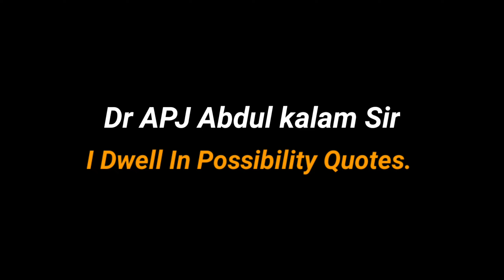I Dwell In Possibility Quotes || Dr APJ Abdul kalam Sir || Inspiring Quotes || Life Quotes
knowledge on,
Inspiring Quotes about life,
apj abdul kalam sir motivational speech,
success motivation,
best motivation,
study motivation,
exam motivation,
life motivation,
apj abdul kalam,
abdul kalam,
motivational video,
motivational quotes,
motivational word for success,
apj abdul kalam life quotes,
apj inspirational speech,
apj abdul kalam simplicity video,
positive quotes,
inspirational quotes,
positive quotes about life,